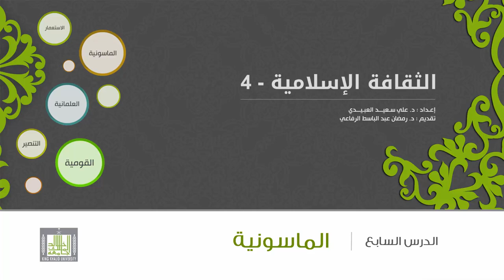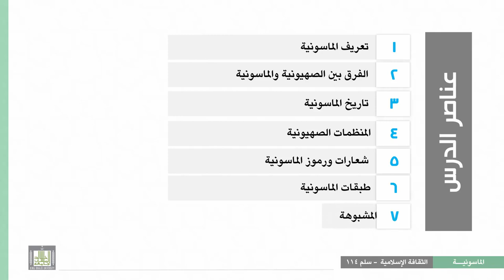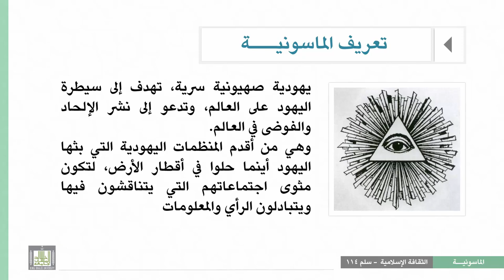الثقافة الإسلامية 114 - الوحدة 7 : تعريف الماسونية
المقررات المفتوحة
الثقافة الإسلامية 114
الماسونية